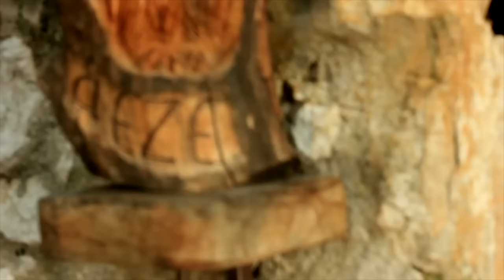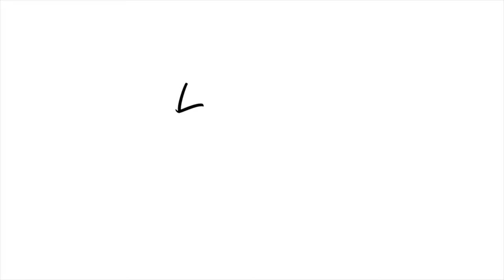10 Most Beautiful Small Towns to Visit in France 2024 🇫🇷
10 Most Beautiful Small Towns to Visit in France 2024. It's time for you all to check out some Stunning medieval villages in France. Some of the best towns to visit in France are right here in this France travel video. Featuring tourist attractions such as Eze, gordes, Yvoire, Le Poet Laval, Mont Saint Michel and many more in the South of France. So if its your first time visiting France try some of these amazing french towns and villages instead of the popular cities!